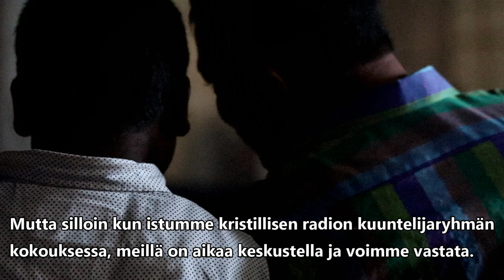Intia: Nooan tarina & TWR radionkuuntelijaryhmät (2018)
Tähän tarinaan Intiasta liittyy: sirkka, paimen, kirkkoja, temppuja ja tapaaminen. Tämä on Nooan tarina.

Nooa on evankelista. Hän vetää lisäksi lukuisia radionkuuntelijaryhmiä alueilla, joilla ei ole vielä seurakuntia. Radionkuuntelijaryhmä on kuin pieni seurakunta, joka kokoontuu jonkun kotona. Yhdessä kuunnellaan TWR:n kristillisiä ohjelmia, opitaan Raamatusta ja rukoillaan. Paljon saadaan kokea myös rukousvastauksia, jotka myös levittävät sanaa kuuntelijaryhmästä ja Jeesuksen nimen voimasta. Niin kuuntelijaryhmä kasvaa, kunnes siitä muodostuu seurakunta.

Lisätietoja Sansan Intian työstä: sansa.fi/intia